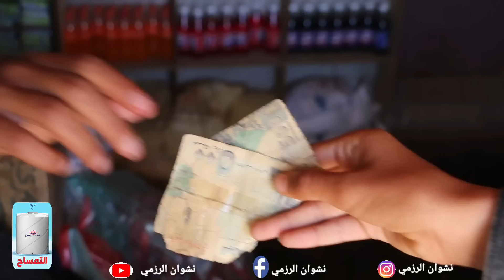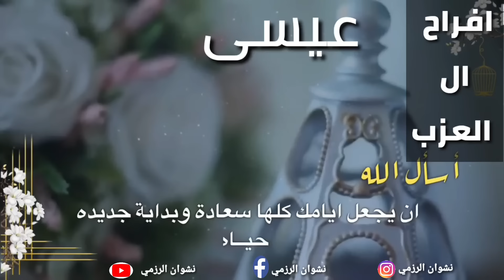أرض الأمل| الموسم الثاني | الحلقة 16| تصفية الدوانق